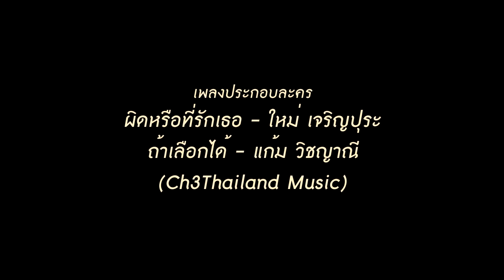กรงกรรม ตอน ไม่ต้องมานับญาติกับฉัน! [Parody]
ขอขอบคุณละคร กรงกรรม ช่อง 3 (Ch3Thailand)

ขอบคุณสถานที่ในวิดีโอ : บ้านสะสมของเก่า ต.ลานดอกไม้ตก อ.โกสัมพีนคร จ.กำแพงเพชร